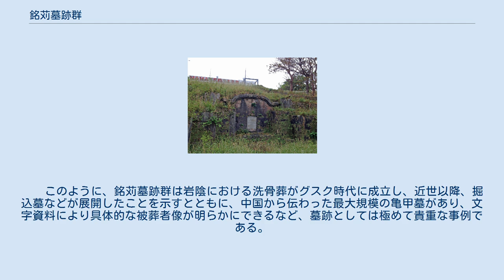銘苅墓跡群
銘苅墓跡群 位置 銘苅墓跡群（めかるはかあとぐん）は、沖縄県那覇市銘苅にある墓群跡である。
2007年7月26日に国史跡に指定された。
 銘苅墓跡群は、沖縄県沖縄本島南部、首里城跡の西方3kｍにある、沖縄グスク時代から琉球王府時代、明治時代に続く大規模な墓跡群である。
周辺は琉球石灰岩地帯で、墓跡群は緩やかな起伏のなかを北西方向へ流れる小河川沿いの谷に営まれている。
西方約1.5ｋｍには東シナ海を臨む。
 　 この一帯214haは戦後、米軍住宅施設として使用されていたが、昭和62年に全域が解放され土地区画整理事業が行われることとなった。
事業地内には亀甲形の外観を持つ亀甲墓のうち最大規模の伊是名殿内の墓をはじめ、多くの古墓が存在することが知られていた。
伊是名殿内の墓と都市公園予定地内の一部の古墓については保存されることとなったが、他のものは那覇市教育委員会により平成2年から15年まで断続的に発掘調査された。
調査が進むにつれ、多様な形式の墓が330基以上に及び、その成立が14・15世紀に遡ることなどが明らかとなった。
このうち成立が最も古く被葬者像などが明らかで、沖縄地方の墓制の成立と展開を考える上で最も重要な銘苅川北岸の地区、29基について、計画変更され現状保存が図られた。
 　 伊是名殿内の墓 伊是名殿内の墓は銘苅川と大湾川の合流点付近にある、南北約30ｍ、東西約22ｍの規模をもつ大規模な亀甲墓で、墓室は西に開口する。
伊是名殿内は琉球王府において伊是名島・伊平屋島の総地頭をつとめた上級士族である。
伊是名家の創設は19世紀前半であるが、墓の型式は18世紀に遡る可能性が指摘されている。
亀甲墓は17世紀後半に中国華南地方から伝わったとされ、琉球王府時代には士族に用いられることが一般的であったが、近代以降広く普及した沖縄地方独特の型式である。
本墓はこうした亀甲墓のなかで傑出した規模を持つものである。
 　 伊是名殿内の墓の東約100ｍに位置する保存地区には、崖面の岩陰前面に石積みをして墓室とした囲込岩陰墓2基、琉球石灰岩の下層に堆積した粘土層に横穴を掘り込んで墓室とした掘込墓26基、亀甲墓1基がある。
いずれも基本的には墓室にいったん納めて白骨化させたのちに、これを清めて改めて葬る洗骨葬である。
囲込岩陰墓からは36体の風葬人骨が出土し、それがその谷上に営まれたグスク時代の集落、ヒヤジョー毛遺跡と同時期であり両者が関係すると考えられる。
墓の多くには蔵骨器（厨子甕）が納められており、それに被葬者の氏名、役職、死亡・洗骨年月日などを墨書で記した銘書をもつものが他の地区よりもかなり多いことが注目される。
この銘書により墓の被葬者は主に琉球王府首里の士族層であったことが確認できる。
 　 このように、銘苅墓跡群は岩陰における洗骨葬がグスク時代に成立し、近世以降、掘込墓などが展開したことを示すとともに、中国から伝わった最大規模の亀甲墓があり、文字資料により具体的な被葬者像が明らかにできるなど、墓跡としては極めて貴重な事例である。
ここにみる墓制や葬送儀礼は沖縄地方の歴史と文化の独自性を象徴するものでもある。